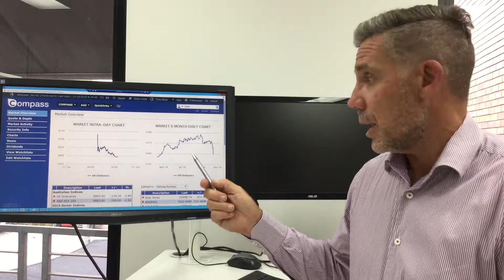Market Sell Off - October 2018